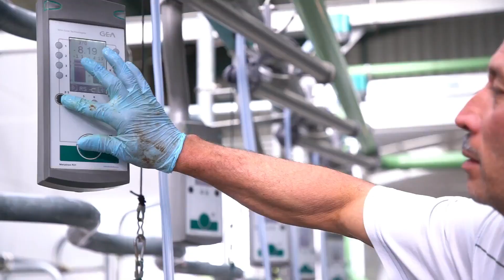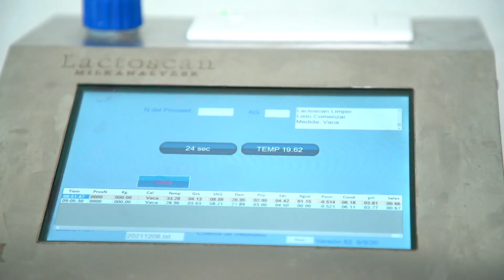Video Institucional Cámara Nacional de Productores de Leche